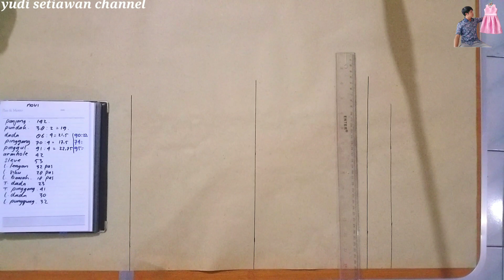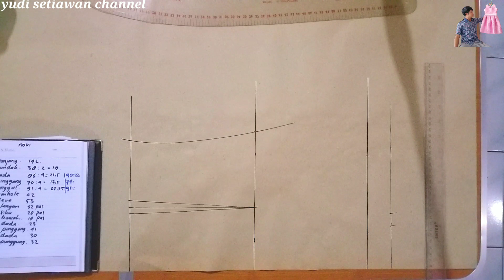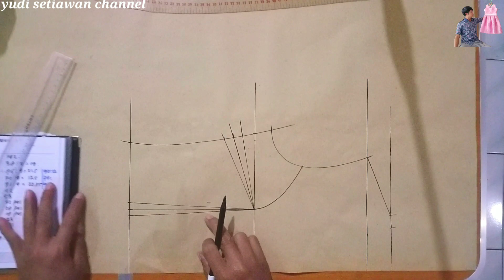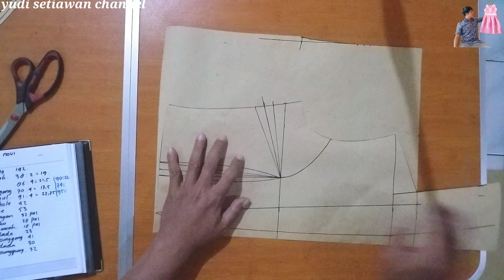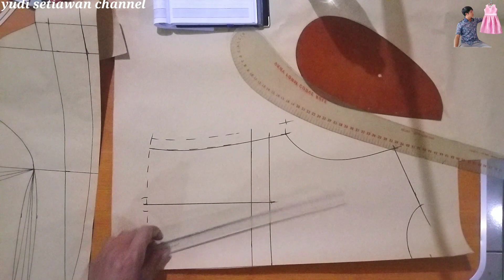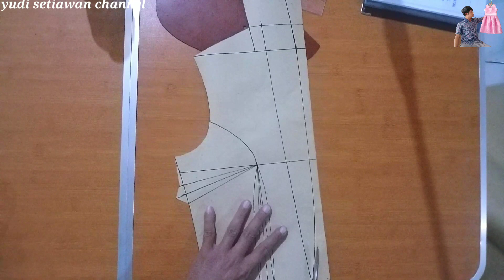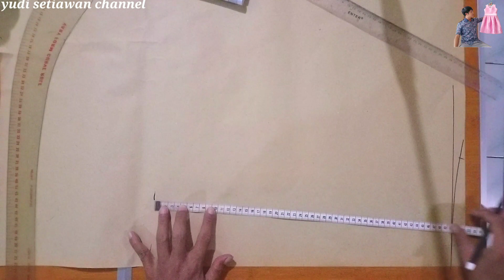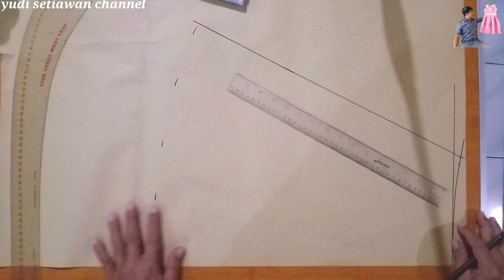POLA DRESS || sackdress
pola dress terbaru.
pola sackdress terbaru.

Assalamualaikum warahmatullahi wabarakatuh kawan-kawan ku semuanya kali ini saya buatkan tutorial pola dress terbaru. dengan penjelasan sangat jelas dan detail
simak dari awal sampai selesai agar kawan-kawan mudah memahaminya dan mempelajarinya
Jika ada yang kurang mengerti kawan-kawan katanya kan di kolom komentar dan untuk info kritik dan saran ataupun request kawan-kawan bisa chat via WhatsApp di nomor 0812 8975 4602

semoga bermanfaat

terima kasih

pola dress terbaru
pola sackdress terbaru